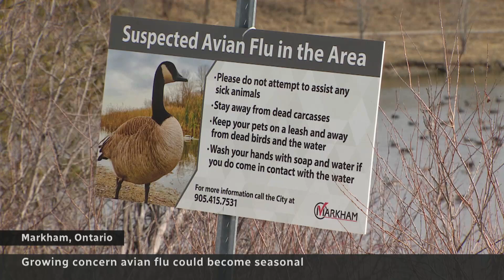Growing concerns over avian flu outbreaks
Scientists are concerned avian flu amongst migratory birds may become a seasonal issue. While it’s usually harmless to humans, it’s hit egg and poultry farms hard in recent months and can be fatal to other animals too.